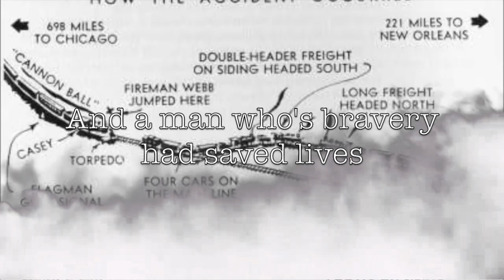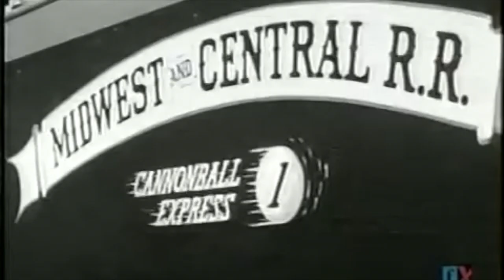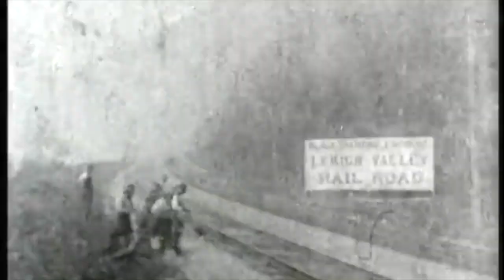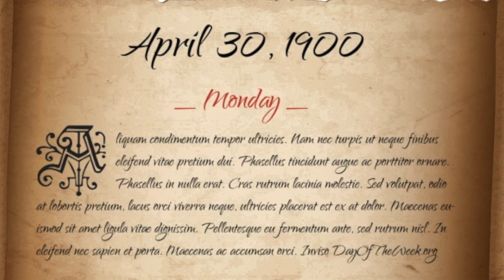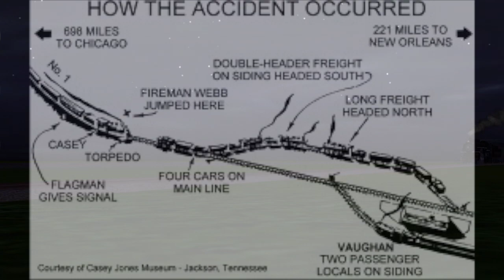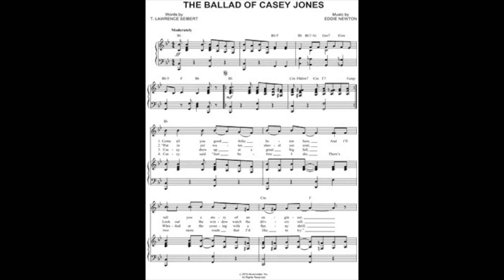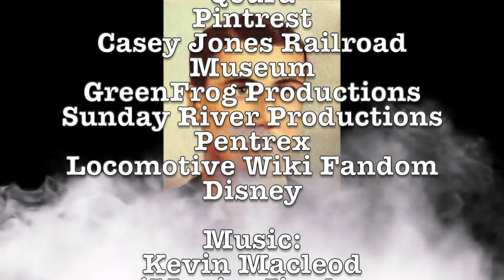Casey Jones' Death: 120 Years Later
Casey Jones is the most famous engineer in United States history. Here is his history. Come along!